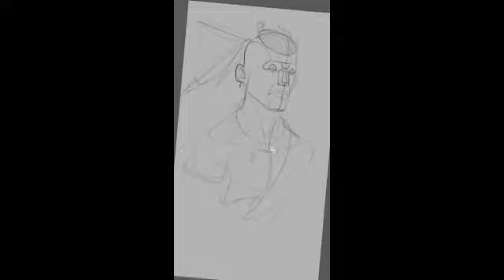comanche indian speed draw